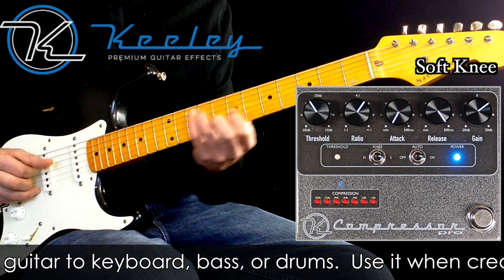Keeley Compressor Pro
Keeley Compressor Pro.  The stomp-box sized compressor/limiter is hand made in Oklahoma, USA and engineered to be an indispensable tool to your musical endeavors.  It is in no way limited to be used with only guitar.  It has been designed to work as a studio compressor accepting any range of inputs and a frequency response and noise level matching the finest compressors made.

Introduction of Features

Compression LED Display – 7 Segment LED display for fast and accurate metering of compression and gain reduction.  Gain Reduction Levels of -1dB to -20dB are indicated.

Threshold LED Indicator – Bi-Color LED to indicate when compression is initiated and released.

Exact RMS Analysis (ERA) – Senses the true RMS value of the input program material such as your guitar, bass or drum machine.

Hard/Soft Knee Compression – Hard Compression for limiting or adding sustain, soft knee or Komfort Kompression for gentle compression, keeping performances lively and natural sounding without potential phase issues in parallel, or blending style compression.

Auto Mode – Program dependent Attack and Release times.  Set to Auto ON for worry-free performance and automatic Attack and Release times.

True-Bypass – No tone or signal loss when OFF

General Compressor Usage

The Keeley Compressor Pro is designed to be used at home or in the studio for creating full sounding recordings of any instrument.  In live situations, the Compressor Pro can be used to achieve full sounding, polished performances as well as protect amplifiers and speakers from overload.  The Comp Pro is designed to work with any instrument from voice and guitar to keyboard, bass, or drums.  Use it when creating a podcast or YouTube videos to maintain professional performance levels.  Use it around the home to create tons of sustain while at low volumes or low gain settings!

Device Controls

THRESHOLD, RATIO, ATTACK, RELEASE, GAIN, KNEE, & AUTO

THRESHOLD Control and LED – This is probably the most important control on the Comp Pro.  It is adjusted to determine when the compressor is working or when sound is being passed through unaffected.  The Threshold control is turned down or CCW until the THRESHOLD LED turns Red as you play your instrument.  When the THRESHOLD LED turns Red the Comp Pro is actively compressing your signal.  If the LED is Green, the Comp Pro is not compressing and sound is passed through unchanged.

Range of Adjustment is from -50dBu to +10dBu.  2.45mVRMS to 2.45VRMS – Pro Audio (studio) Levels are +4dBu Consumer Audio Levels are -10dBu.  Passive guitar or bass pickups are typically about -25dBu to 2.5dBu.

RATIO Control – “the Compression Knob”, Ratio is the amount of compression you set the Comp Pro for.  You can set it from No Compression (1:1) when all of the way off or CCW.  You can set it as high as Infinite Compression (∞:1) which means that the output level will never increase in output level no matter how loud the input.  This type of setting can be used for hard-limiting to protect recording or speakers or in some cases for guitar effects like chicken-pickin’.

ATTACK Control – Attack Times between 0.15ms and 150ms.  Controls the time it takes for the Comp Pro to stop compressing.

RELEASE Control – Release Times between 0.1s to 3s.  Controls the time before the Comp Pro fully compresses.

GAIN Control – This is the output level of the compressor.  It does not affect the compression controls like THRESHOLD, RATIO, ATTACK or RELEASE.  It is for make-up gain if you set for heavy compression gain reduction.  +20dB of boost is possible.

KNEE Switch – Hard Knee/Soft Knee.  Hard Knee Compression follows a hard fast rule: If THRESHOLD is met, then Compress at this RATIO.  Soft Knee is Komfort Kompression.  It’s a way to keep compressed guitar or instrument parts sounding lively and dynamic, without the “blanket” of compression found in many types of compressors.

AUTO Switch – OFF/ON – Set to ON in most cases for automatic setting of Attack and Release Times.  This will sound natural and work in a very large number of cases.  The Comp Pro looks at the input signals like guitar, bass, vocals or drums and determines the correct attack and release times depending on what you’re playing and what signal levels are being detected.